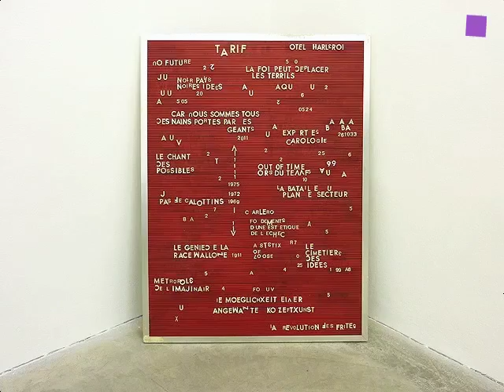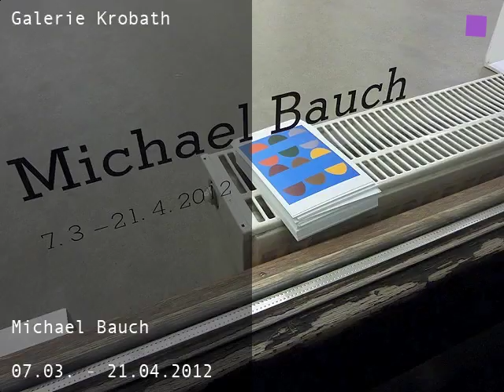theartVIEw - Gallerywalk Eschenbachgasse March 2012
Gallery Mezzanin presents paintings by Christina Zurfluh (until Apr 14), Martin Janda has put together  the groupshow "Passage" with works by Svenja Deininger, Nilbar Güres, Adrian Tirtiaux, Johannes Vogl and a film by Jun Yang (ends Apr 28). Martin Bauch shows  his paintings at Gallery Krobath until Apr 24. At Meyer Kainer the main gallery is shared by Annette Kelm and Michaela Meise while at the Boltenstern room Ulla Rossek has moved in with her "Kleinfamilie" (until May 05). The groupshow "Sesshaft" celebrates the 30th birthday of Gallery Steinek with works by Peter Brauneis, Julius Deutschbauer, Manfred Erjautz, Olga Georgieva, Ilse Haider, Matthias Herrmann, Karen Holländer, Gudrun Kampl, Paul Albert Leitner, Martin Schnur, Deborah Sengl and Clemens Wolf (till Apr 13)